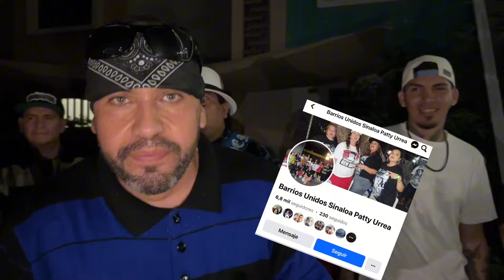LE PUSIERON UNA MADR1N4 A CHISPITO EN @100SINALOENSES @Chuleychris // EL BARRI0 ME RESPALDA 😎